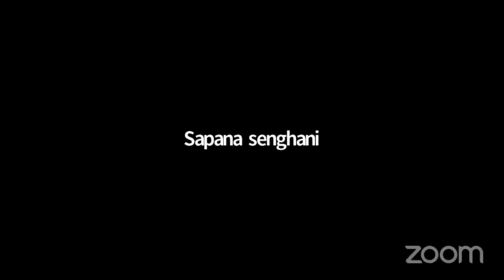Disease, Ayurvedic Medicines and Treatment - Part 10 | Mehulbhai Acharyaji, Sanskruti Arya Gurukulam